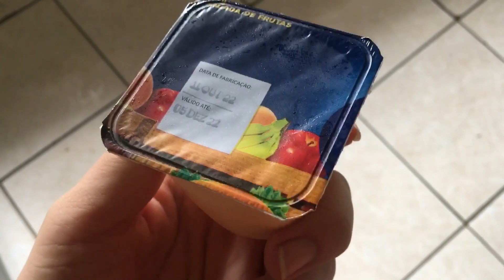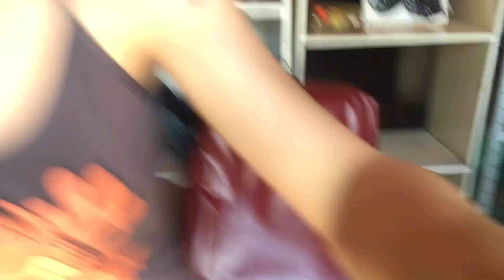MOSTREI A VERDADE SOBRE MEU DIA